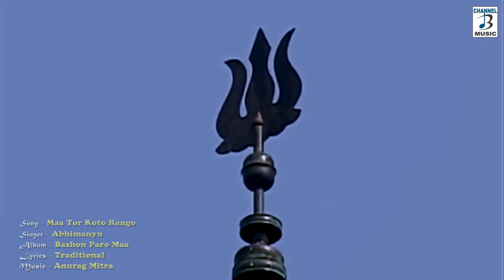মা তোর কতো রং | Maa Tor Koto Rang | Shyama Sangeet | Abhimanyu | Video Song | Latest Bengali Song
Channel B Music presents Latest Bengali Devotional song 'Maa Tor Koto Rang' sung by 'Abhimanyu'.

Song Credits
Album - Bashon Paro Maa
Song -   Maa Tor Koto Rang
Singer & Music  - Abhimanyu
Lyrics -  Traditional
Genre - Traditional, Devotional
Label - Channel B Music

♪ Available on ♪

♪ Amazon Music